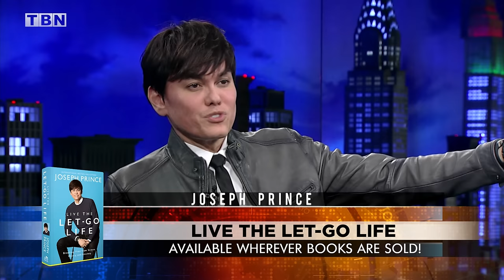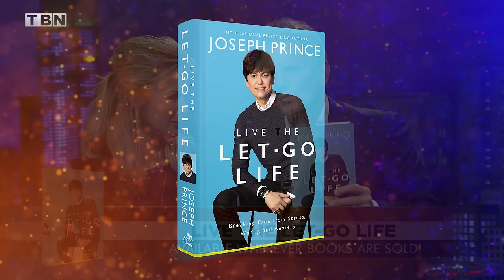Joseph Prince: Trusting God to Provide for You! | Praise on TBN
Joseph Prince sits down with Matt and Laurie Crouch on TBN's Praise to encourage us to trust in God's sovereignty, and rest in the knowledge that He will provide for our every need!

00:00 Intro
00:36 God WILL Provide
03:11 Hindering God's Supply
05:29 Where Grace Flows
07:39 Entering Rest
09:54 Let Go & Let God
11:03 Trust in God's Supply
15:25 When Jesus Rested
17:49 God's Gift to Us
19:52 The Tortoise & the Lion
21:44 Feeling Guilty for Resting
22:53 Let God Bless Your Children
27:17 Seated in God's Peace
34:06 A Prayer for Rest & Healing